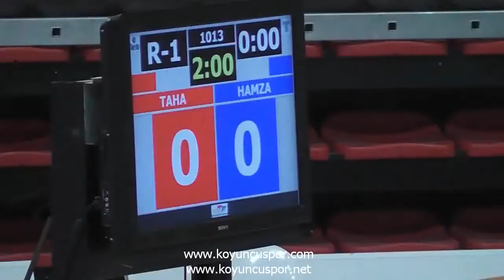+78kg Taha Beytullah Uyar - Hamza Terzi